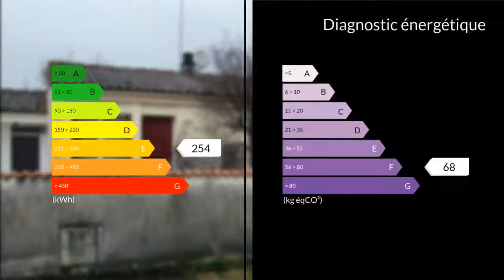A vendre - Maison/villa - Jarnac (16200) - 6 pièces - 80m²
Au coeur de Jarnac (toutes commodités), Sandrine vous invite à visiter ce pavillon de plain pied à rafraîchir de 80m2 habitables.Il se compose d'une entrée, une cuisine équipée, un espace bureau, un séjour, une salle d'eau, un wc, un garage, un cellier et trois chambres.A l'extérieur, vous trouverez un jardin clos de 600m2. Ce bien se situe dans un endroit calme et avec peu de passage, appréciable par sa proximité des commerces, des écoles et du centre ville.Chauffage gaz de ville et assainissement tout à l'égoût.Mme Sandrine DUVERGE 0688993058 / 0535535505poste2084 Agent commercial indépendant du réseau national clairimmo Maxihome N° RSAC : 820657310 - Ville du greffe : RSAC ANGOULEME